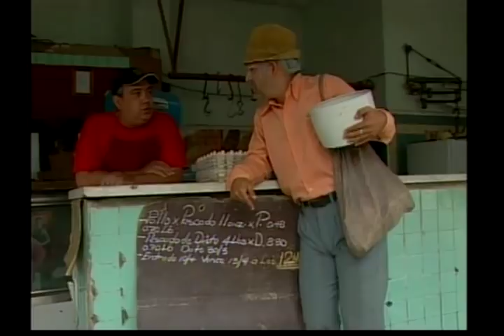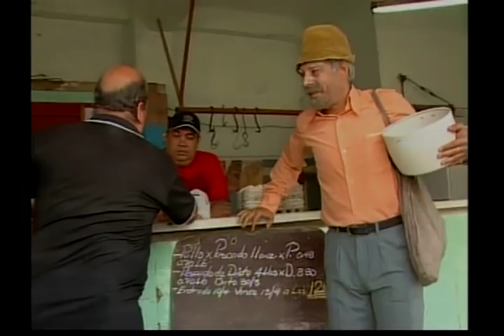Vivir Del Cuento - El Concejo De Vecinos- Panfilo y Chequera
♫ ♪. . . La Casa Del Rítmo y este "Concejo De Vecinos:.. en el que Facundo se despide de su cargo al frente del concejo..proponiendo a Chacon.. el que no acepta.la reunion sigue luego sigue Evarista, Cachita, Proscopio, Chequera ...hasta que el elegido es Panfilo... lo que viene es lo mejor. que lo disfruten...♫ ♪ ..